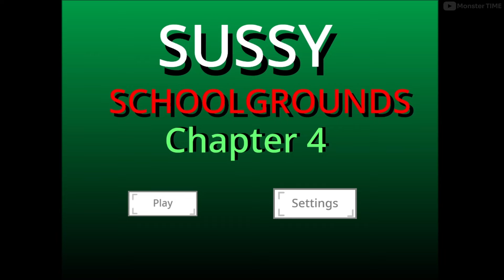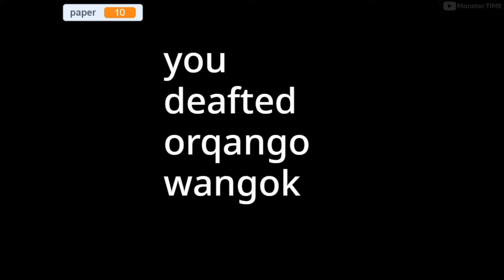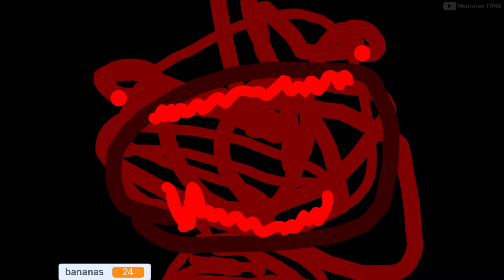SUSSY SCHOOLGROUNDS [#3] 1-8 LVL + ALL Jumpscares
》Comment, which moment did you like better?